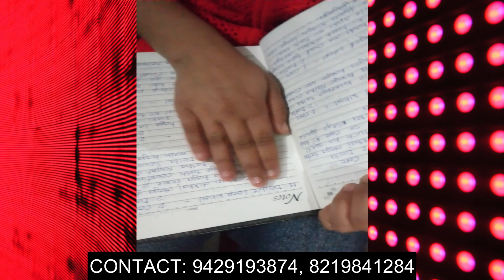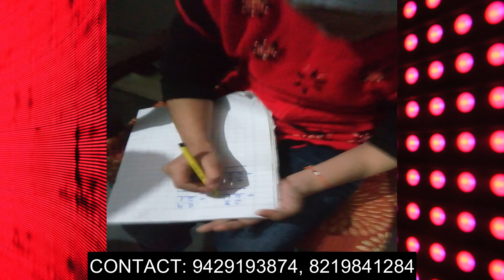MID BRAIN ACTIVATION OF CHILDREN /MID BRAIN ACTIVATION KE BENEFITS/MISSION GENIUS MIND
MID BRAIN ACTIVATION OF CHILDREN /HINDI TRAINING /MISSION GENIUS MIND/Mid brain activation in Hindi/Mid brain activation of exercise/Pineal gland activation
In this video we are giving knowledge about how child brain work when its mid brain activated...